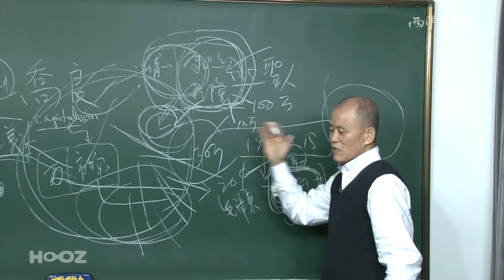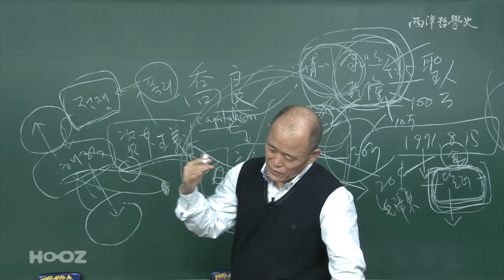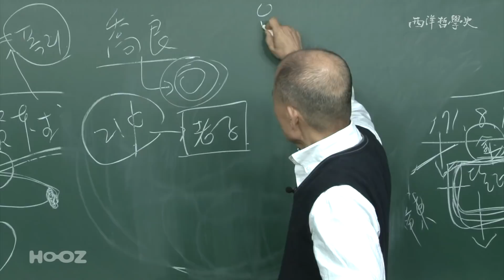[도올숏강 #80] 미국의 군사력과 기축통화 - 1971.8.15 금본위제도 포기